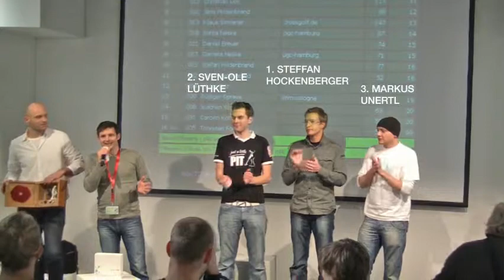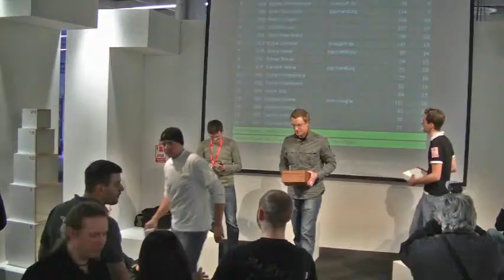Microgolf WM 2010